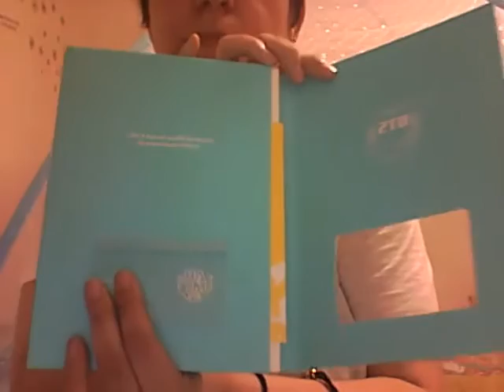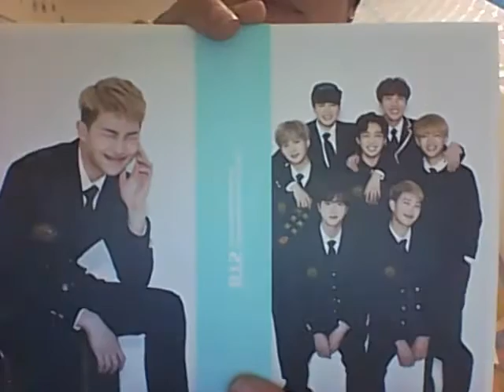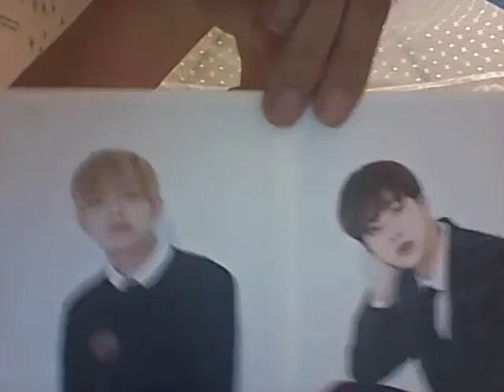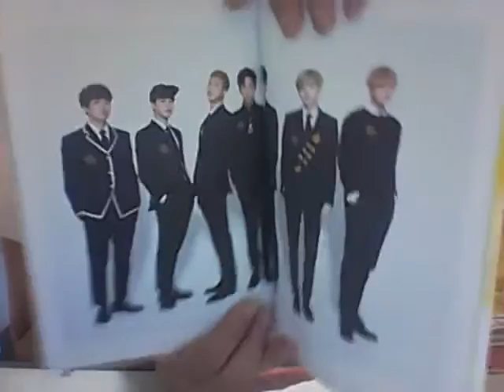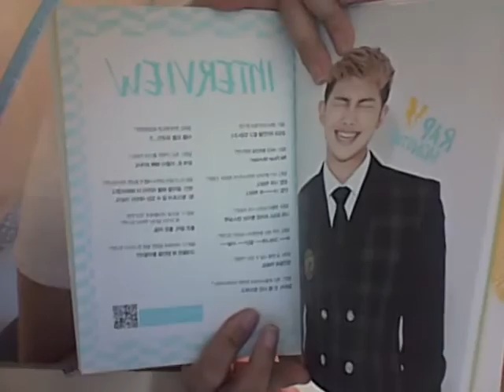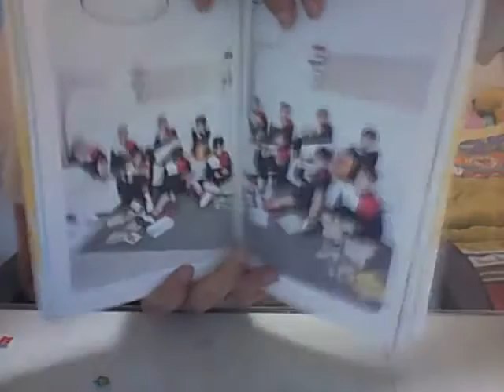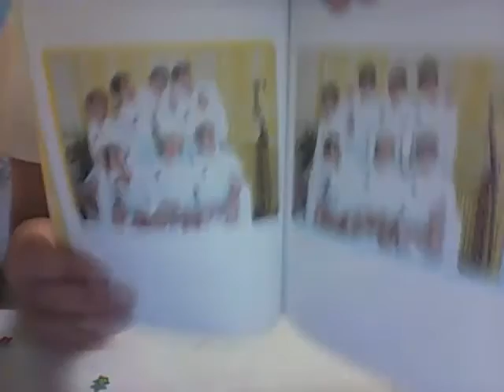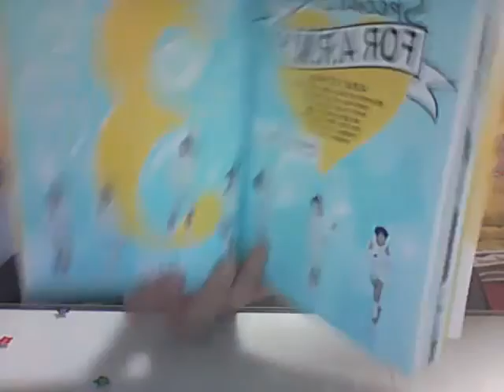Unboxing BTS 3rd term [official fanclub ARMY] - 방탄소년단 3기